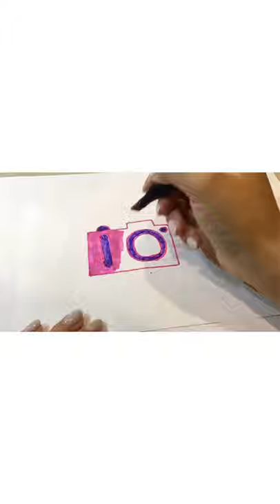Drawing camera for kids / Bolalar uchun camera rasm chizish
Drawing camera for kids